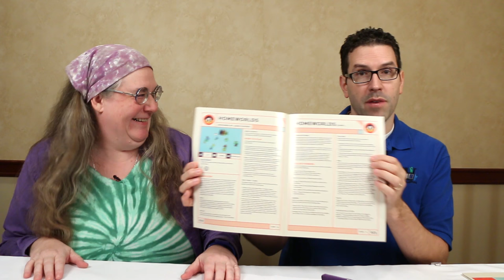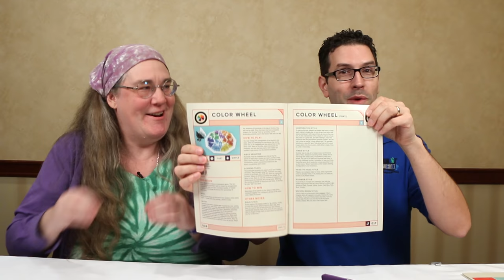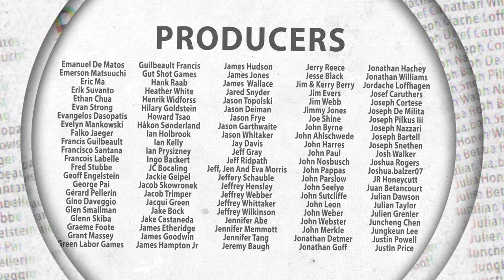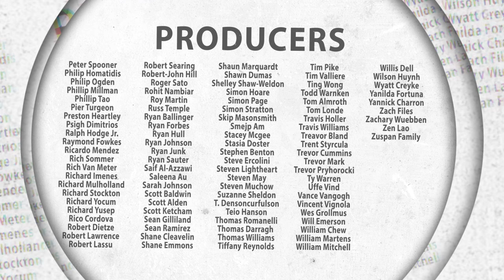GTS 2016 - Pyramid Arcade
Watch It Played was invited to GTS Distributions Come & Play day, where we sat with Looney Labs to talk about Pyramid Arcade.